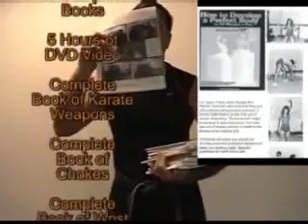The Ultimate Martial Arts Library...wwwin.com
The Ultimate Martial Arts Library. 42 complete books, 5 hours video. wwwwin.com